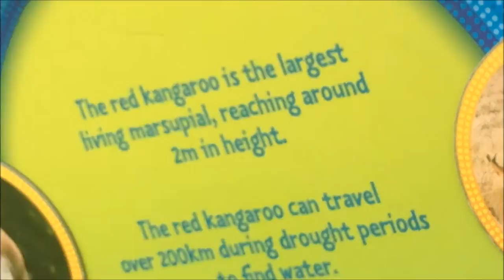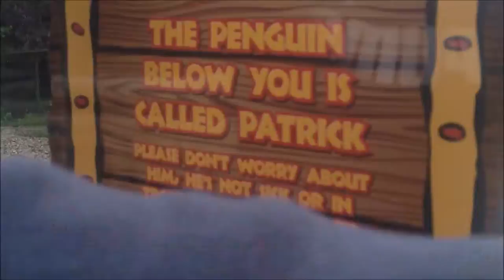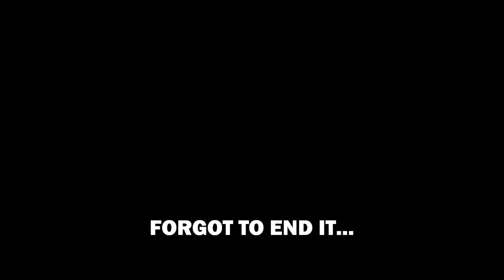FLAMINGO LAND | September 2016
WELCOME TO FLAMINGO LAND